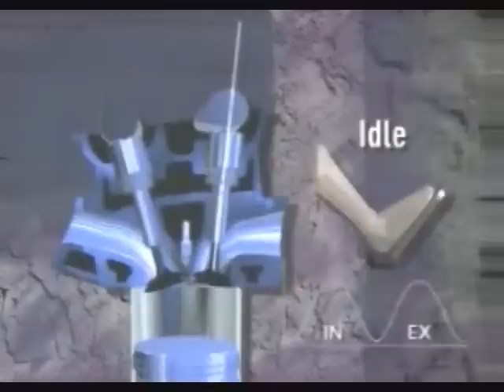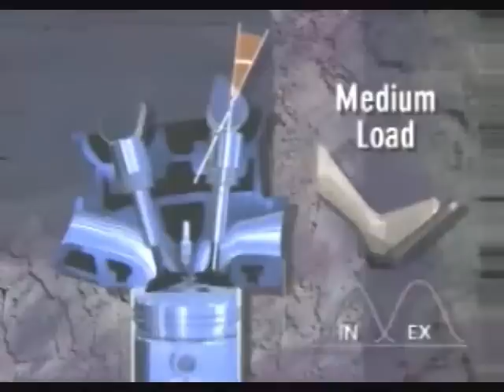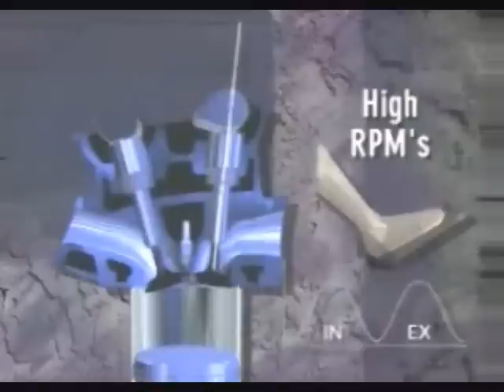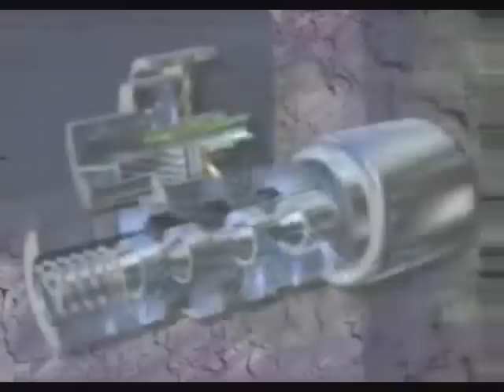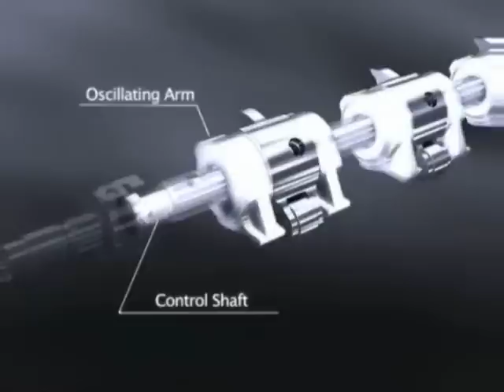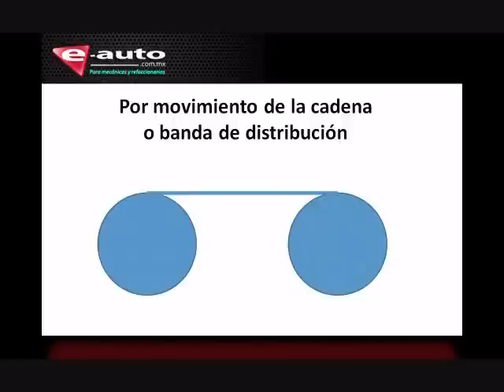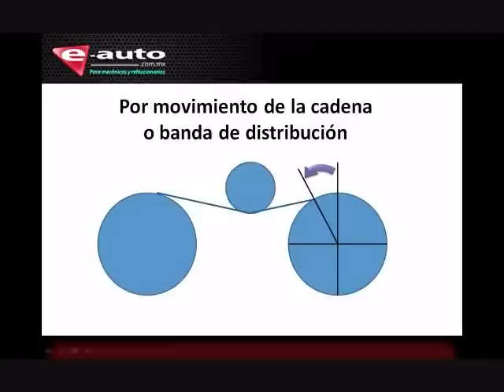VVT - Variable Valve Timing 2-2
Vídeo 2 ded 2 sobre el sistema de árbol de levas VVT usado paro diferentes armadoras.  Visita para vero otros vídeos y más información para los amantes de la mecánica automotriz.